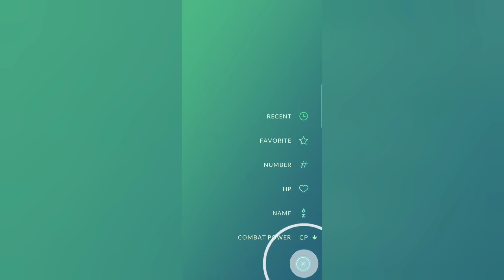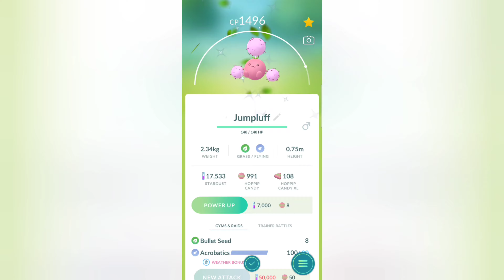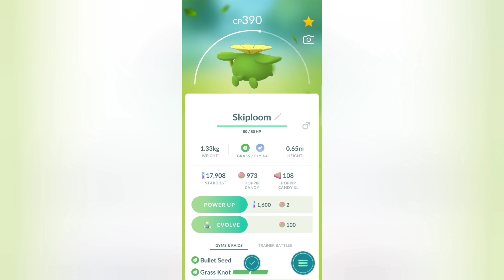Pokemon Go: Evolving Normal & Shiny Hoppip into Skiploom & Jumpluff (C-Day Ex-Move Acrobatics)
Pokemon Go :Hoppip Evolution Cost 25 Candy, Skiploom Evolution Cost 100 Candy Community Day Ex-Move Acrobatics.
Hoppip Pokedex entry: Its body is so light, it must grip the ground firmly with its feet to keep from being blown away.
Skiploom Pokedex entry: It spreads its petals to absorb sunlight. It also floats in the air to get closer to the sun.
Jumpluff Pokedex entry: Drifts on seasonal winds and spreads its cotton-like spores all over the world to make more offspring.